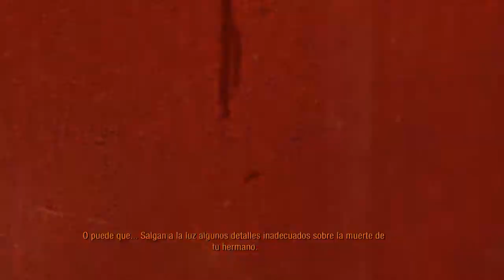Metro Last Light - Capitulo 29: Imposición de la Paz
Ante ultimo capitulo :AAA jaja bueno descubrimos la verdad... o mejor dicho la exponemos y bueno sin spoilers ^^ espero que les guste :D